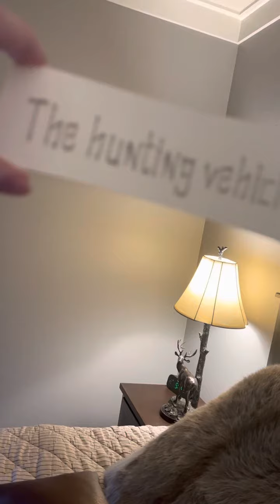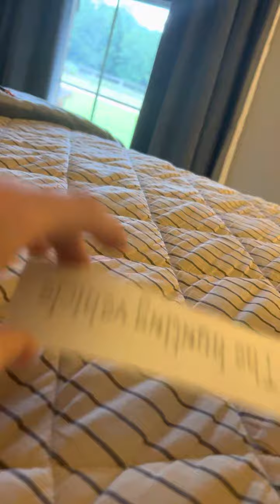Showing off my decal .